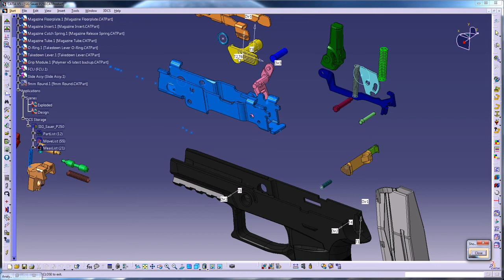Part 3 SIG Suaer P250 Moves Simulate Assembly with 3DCS 720p